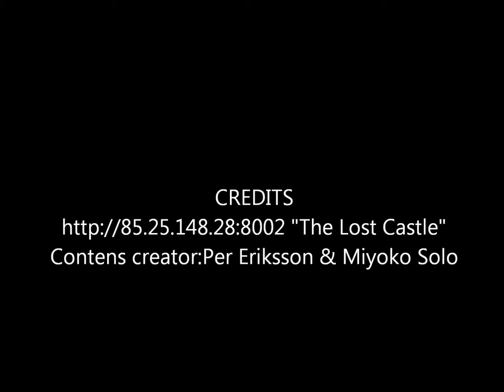mesh attachment with omega script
I hoped the wind sway big earings but I don't know how. so I installed omega script onto child mesh polygon ,it's kirstens19 viewer.Oh It working!